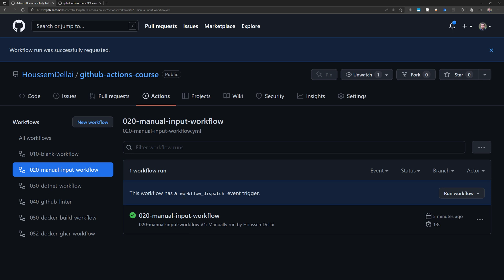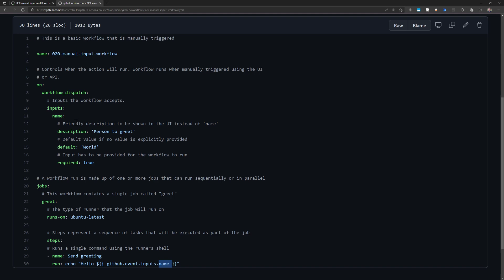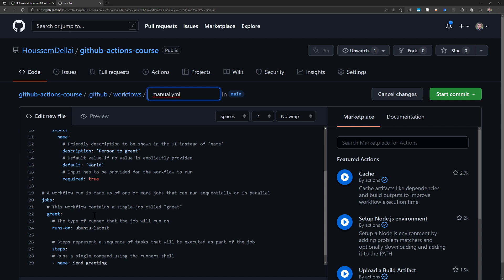Create Github Actions workflow with input